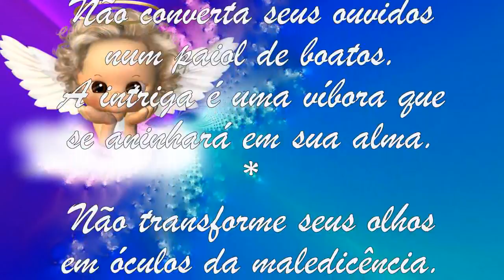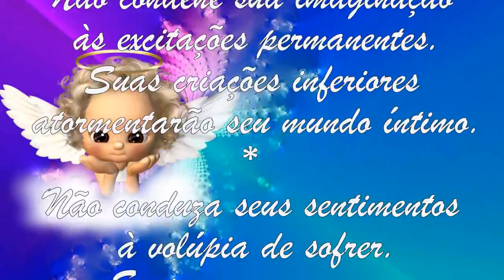Reflexão Espírita: Defenda-se (Por André Luiz e Chico Xavier)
Uma mensagem iluminada de André Luiz psicografada pelo médium e mensageiro de amor Chico Xavier.
Música de fundo: Heavenly Choirs 2
Compositor (Composer): Magnus Ringblom.